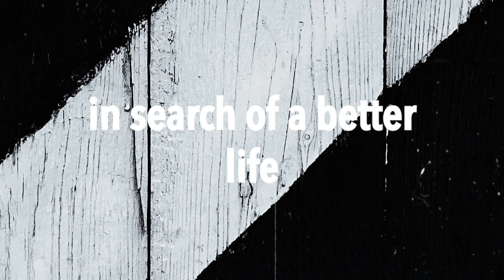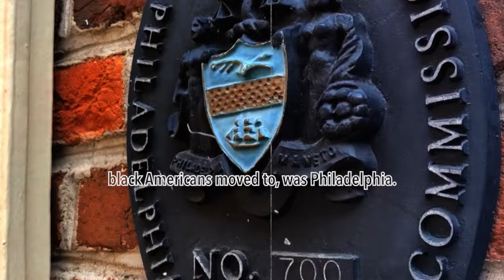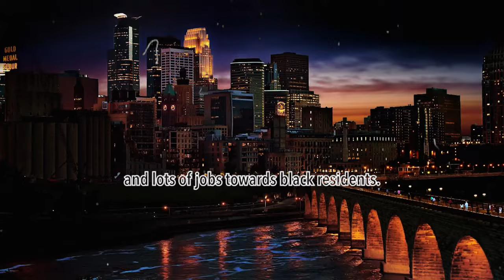Top Cities For Black People To Move To (And Away From) in 2024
Are you considering a move in 2024? Join us in this eye-opening journey as we explore the best cities for Black individuals to relocate to and those they might consider moving out of. Discover how these choices can be an integral part of experiencing Black culture, travel, and personal growth.

Our video aims to provide valuable insights into the cities that offer thriving Black communities, opportunities for cultural enrichment, and a welcoming environment. Additionally, we'll discuss the places where Black travelers are finding new horizons, exploring Black culture, and embracing fresh experiences.

Traveling and moving to a new city is not just a change of address; it's an exploration of cultural diversity and a celebration of the richness of Black culture. We're excited to be your guide on this journey.

Whether you're an adventurer, a potential mover, or simply curious about the intersection of Black culture and travel, this video is a must-watch.